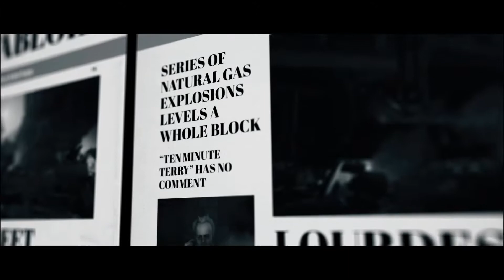Hitman 3 - Elusive Target - Terrence Chesterfield - The Liability - SASO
I am aware of the very quick way you can do this contract, but I chose not to go that route. All you need is coins (and something to whack with if you want to, but it's not required)

Hitman 3
- Elusive Target
- Terrence Chesterfield
- The Liability
- SASO